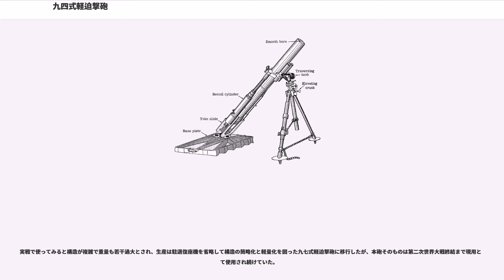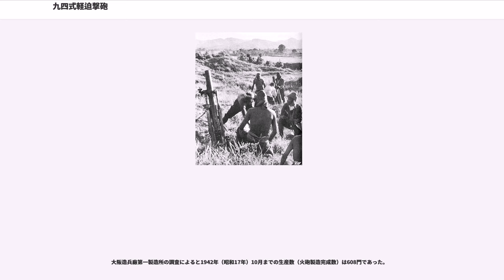九四式軽迫撃砲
九四式軽迫撃砲（きゅうよんしきけいはくげきほう）は、1934年（昭和9年）に完成し、1936年（昭和11年）に制式制定され、大日本帝国陸軍で運用された迫撃砲。通常の迫撃砲ではなく、毒ガス戦用のガス弾投射機として開発された。

ガス弾投射機兼榴弾使用の迫撃砲として、ストークブラン式迫撃砲を拡大する形で研究開発された。原型から口径・射程とも増大したため、反動を受け止める床板（しょうはん：本稿の画像中"Base Plate"と呼ばれている部分）の大型化の対策として簡易な駐退復座機を砲身と床板の間に設けたが、このために構造が複雑化してしまった。

なお、同時期に研究開発された九六式中迫撃砲も同様に駐退復座機を持つ。

なお、本砲が軽迫撃砲と呼ばれるのは、後述のようにその開発経緯によるものであり、運用形態はむしろ重迫撃砲に相当するものである。当時の日本陸軍においては、歩兵大隊、中隊などが運用する迫撃砲は曲射歩兵砲という名称が付与されており、こちらはストークブラン式迫撃砲を元に九七式曲射歩兵砲が相当数生産されている。
1931年（昭和6年）、フランスのストークブラン社より口径81mmの迫撃砲の売り込みがあったが、当時は九二式歩兵砲の導入が決定したばかりでもあり、歩兵砲としての採用は見送られた。しかし、同形式の迫撃砲は研究開発の要があるという必要は認められたため、同社より特許および見本を購入し、研究が進められた。

研究方針は以下の通り

この方針を見てもわかるように、本砲はストークブラン迫撃砲の威力の拡大を狙って開発されたものではない。口径の90.5mmも、81.3mm弾の炸裂威力を増すためではなく、毒剤液量と火砲重量の兼ね合いによって定まったものである。ドイツのNbW 35やアメリカのM2 107mm迫撃砲などと比較すると弾量（薬液量）は少ないものの、これらと類似の整備目的で開発された火砲であり、実戦では独立迫撃大隊により専ら榴弾による火力支援を行う重迫撃砲として運用されたという経緯もM2 107mm迫撃砲と類似している。

なお、満洲事変およびその後の中国大陸での実戦の結果、有翼弾を発射する軽便な曲射歩兵砲の必要性が認識され、こちらは別個に九七式曲射歩兵砲（口径81mm）として開発された。

当時陸軍科学研究所では毒ガス弾の投射機として上記の口径10cmに加え15cmのものも研究しており、同時期、陸軍技術本部でも口径15cmの九〇式軽迫撃砲を開発していた。類似火砲を別個に開発するのは非効率的であるという理由から1932年（昭和7年）4月、両所の担当者が合同会議を開催し、改めて技術本部において軽・中・重の各迫撃砲を研究することとされた。このうち軽が本砲である。重は九六式重迫撃砲として完成した。中については軽の拡大版とされ、本砲の研究終了後に引き続き研究され、九六式中迫撃砲として完成している。

1932年（昭和7年）10月より設計に着手、翌年5月に試製砲が完成したが、前述のようなガス弾投射機としての性能を満たすため、原型のストークブラン砲から射程の延伸、口径の増大を求められたため射撃反動が大となり、衝撃を受け止める床板が大きくなり、運搬・操作の面で問題となった。このため、簡易な駐退復座機を設けて反動を吸収させ、床板の小型化と全体の軽量化を図ったが、構造は複雑となり、総重量も160kg近いものになってしまった。これを受け、後継の九七式軽迫撃砲は軽量化と構造の簡略化を意図して駐退復座機を省略、反動に対しては木材の副床板を敷く形を採ることになったが、副床板を含めた総重量は本砲よりも若干大きくなっていた。なお、本砲は榴弾射撃の場合の精度が不足とされて駐退機が追加されたという説もある。

駐退復座機付きの試製砲は1933年（昭和8年）12月、1934年（昭和9年）6月、同年8月の3回に亙って各種試験を繰り返し、その後化学戦兵器として陸軍習志野学校と、迫撃砲として陸軍歩兵学校とに委託して実用試験が行われた。砲兵火器であるにもかかわらず歩兵学校が審査を行ったのは、曲射歩兵砲や擲弾筒といった擲射火器の経験が豊富であり、陸軍野戦砲兵学校よりも適正な評価を行えると考えられたためである。

本砲は歩兵ではなく砲兵、しかも装備のよい独立迫撃大隊に配備される砲であり、この時点では機動力については低いという評価はされていなかった。

1935年（昭和10年）に仮制式、1936年（昭和11年）に制式制定となった。これについては奇襲効果を高...